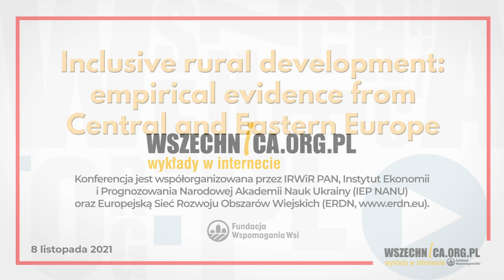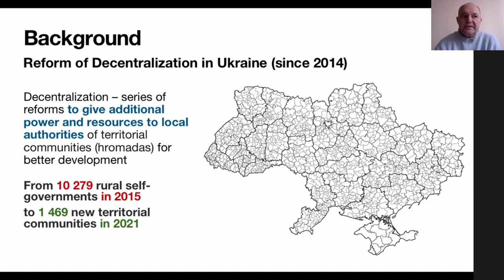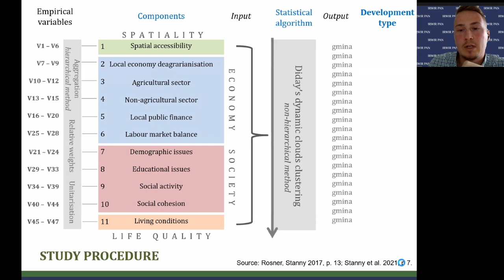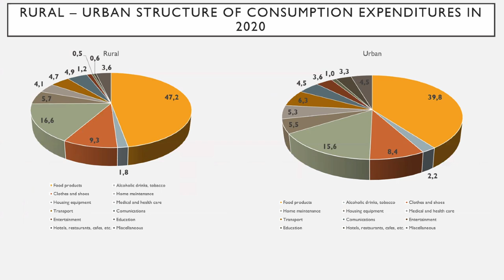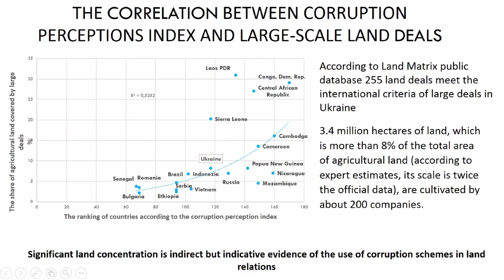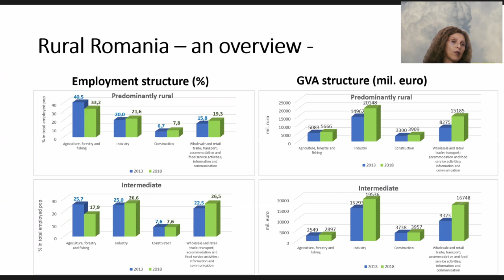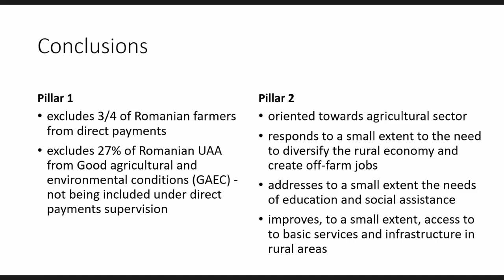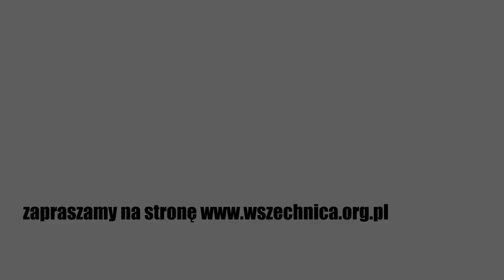Inclusive rural development empirical evidence from Central and Eastern Europe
Konferencja jest współorganizowana przez IRWiR PAN, Instytut Ekonomii i Prognozowania Narodowej Akademii Nauk Ukrainy (IEP NANU) oraz Europejską Sieć Rozwoju Obszarów Wiejskich (ERDN, Referaty wygłoszą badacze z Litwy (dr Zivile Gedminaite-Raudone, dr Rita
Lankauskiene), Mołdawii (dr Eugenia Lucasenco), Polski (mgr Łukasz Komorowski, dr. hab. Monika Stanny), Rumunii (dr Monica Tudor) i Ukrainy (dr Oksana Rykovska, dr Viktor Yarovyi, dr Oleksii Fraier). Moderatorem konferencji będzie dr Vitaliy Krupin (IRWiR PAN).